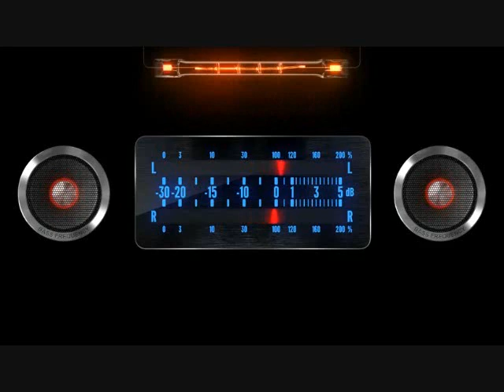竜 の 天空 音楽が 眠く水晶音樂 天空之城く軽い音楽 • ¸♪♫♥ 竜